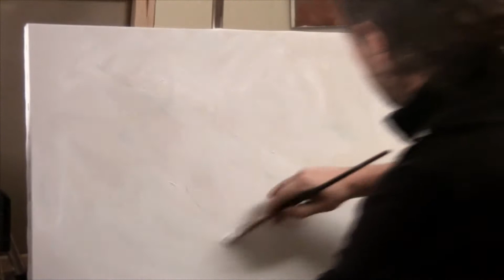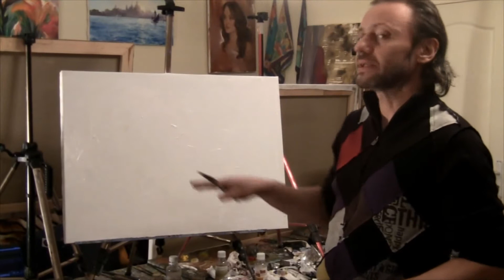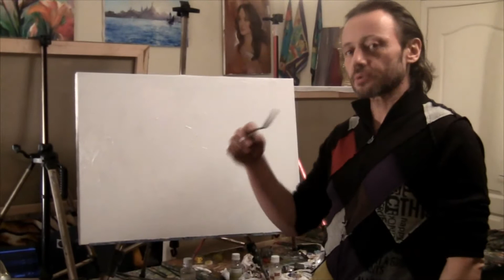Видео-урок "Снег"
Задать вопросы касательно мастер-классов по живописи и записаться на них можно позвонив на телефону: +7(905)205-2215.